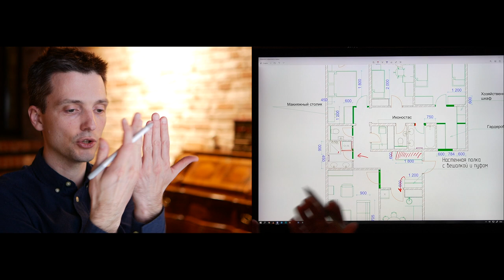Разбор планировки онлайн - Часть 18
Чем полезен:
1. Заказать проект: 4000 р за м2
3. Купить книгу-энциклопедию по дизайну и комплектации
4. Узнать как пройти путь с нуля до премиум-клиентов. Путь дизайнера
5. Стратегическое планирование (как начать действовать)